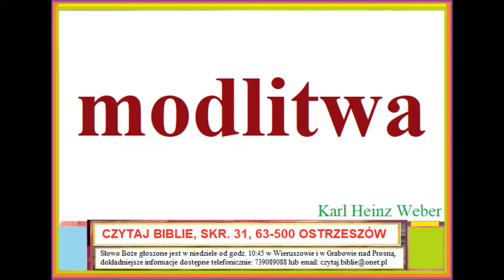modlitwa Zielone Niwy